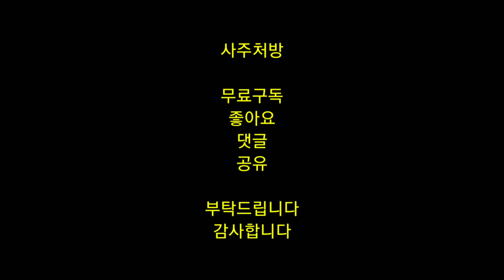이찬원 하차설 제작진이 직접 밝혔다 그런데 하차설보다 더 심각한 문제는? /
이찬원 하차설에 대해 뽕숭아학당 제작진이 직접 그 입장을 밝혔다
그러나 이찬원 하차설보다 더 심각한 문제가 있다
무엇일까?